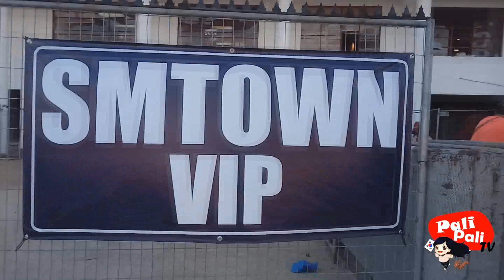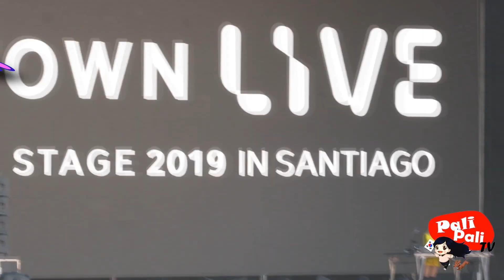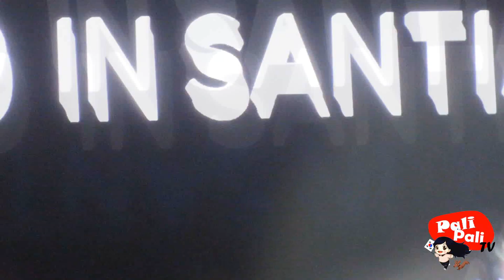MI EXPERIENCIA EN EL SMTOWN EN CHILE PARTE 1 | PALI PALI TV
Hoy les traigo un video especial del SMTOWN en Chile!!
Les muestro partes de lo que fue el increíble show de los chicos de SM.